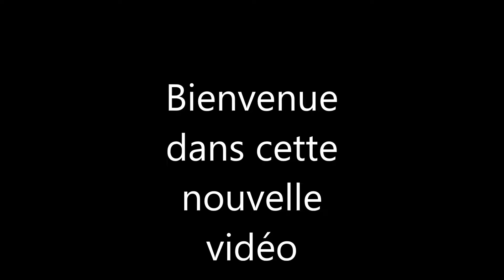Ce que j'utilise pour faire mes créations en résine